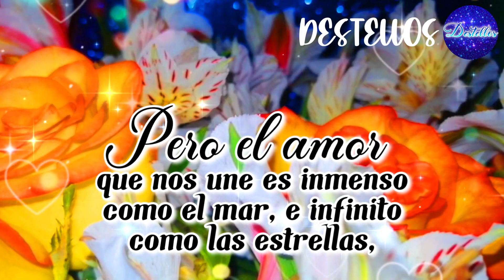youtube video #-__0hPkCW3g